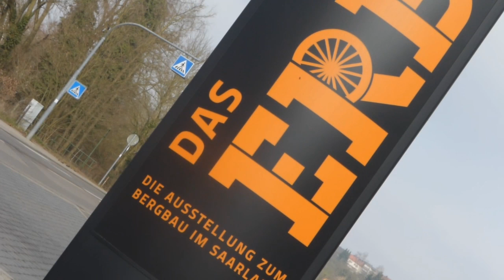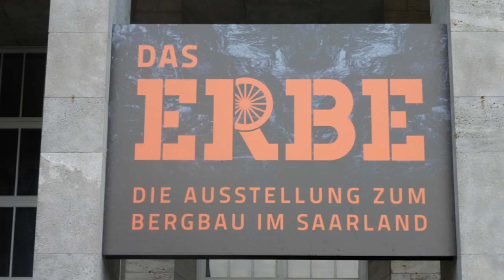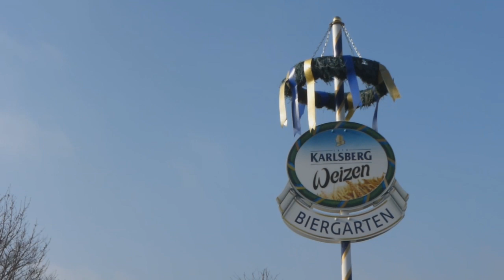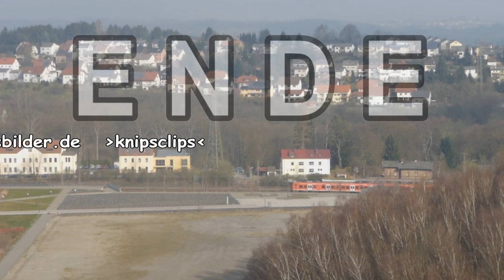Sommeralm, Bergehalde Landsweiler-Reden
Besuch einer Sommeralm und Almhütte im Saarland.
Bergehalde Landsweiler-Reden.